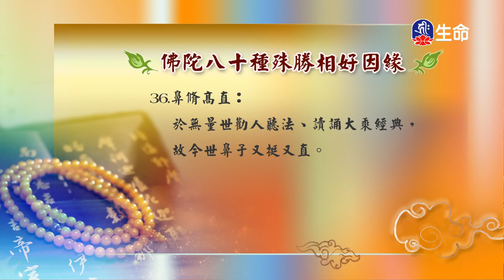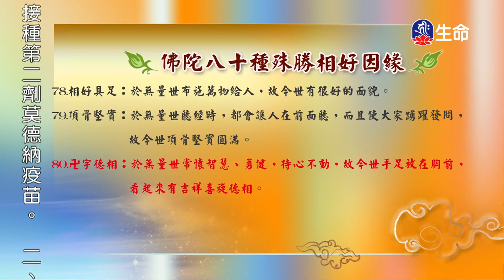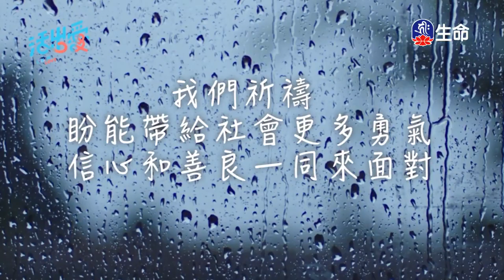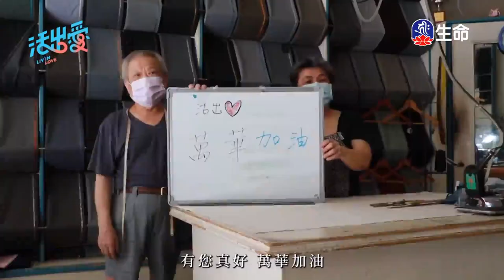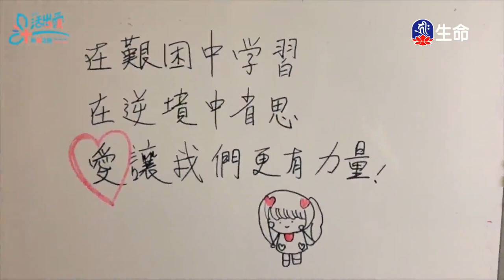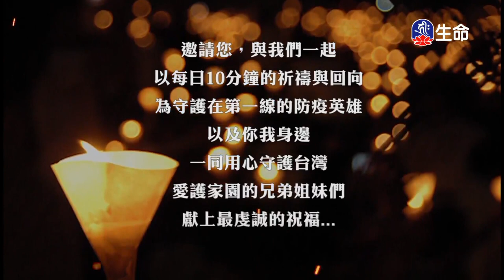佛陀八十種殊勝相好因緣_海濤法師救護眾生講座_(lifetv_20210927_01：00)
海濤法師救護眾生講座_佛陀八十種殊勝相好因緣